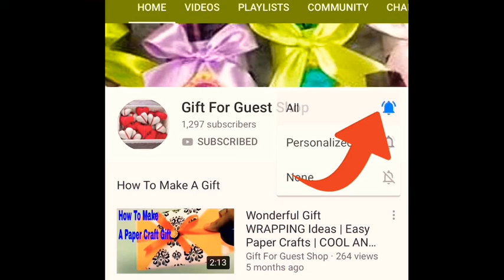DIY ART: HOW TO USE GLUE FOR A TINY AQUARIUM POOL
Decide which aquarium size is fit in your desires. if you most effective have some fish or a small tarantula, you might not need an aquarium that takes up the period of the wall. In the video is ”How to make a small Aquarium Fountain very easy”. DIY warm Glue Waterfall tutorial in the mirror frame 🔲 with sea stone, pen brush and tiny flower and 🍀 plant etc.
Today, the gift for guest shop has delightful to present to you about DIY ART: HOW TO USE GLUE FOR A TINY AQUARIUM POOL|AMAZING HOT GLUE CRAFTS AND DIY---[Don't Forget To Subscribe, Like, Share Around and Click The Bell For Getting the Most Notification Update!
▌►Other Recommendations, Youtube Creative Common Licenses, and Credit Youtube Channel For  [DIY ART: HOW TO USE GLUE FOR A TINY AQUARIUM POOL|AMAZING HOT GLUE CRAFTS AND DIY